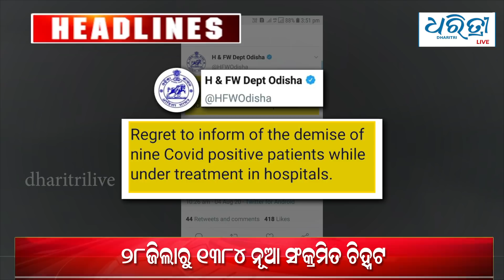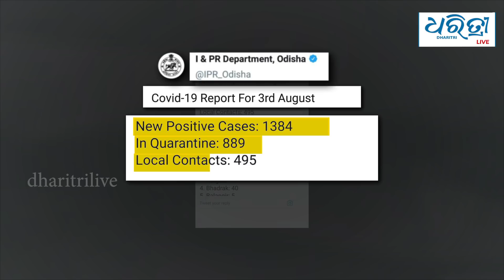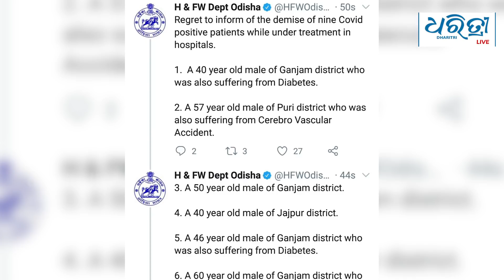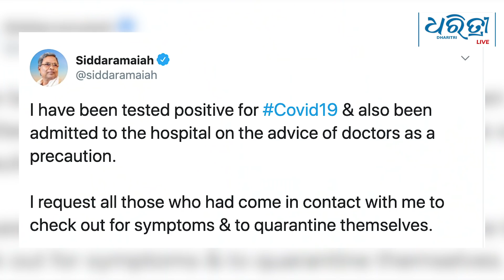Today's Bulletin - 04.08.2020 | ଆଜିର ମୁଖ୍ୟ ଖବର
ଆଜିର ମୁଖ୍ୟ ଖବର :  ମଙ୍ଗଳବାର ୦୪ ଅଗଷ୍ଟ ୨୦୨୦